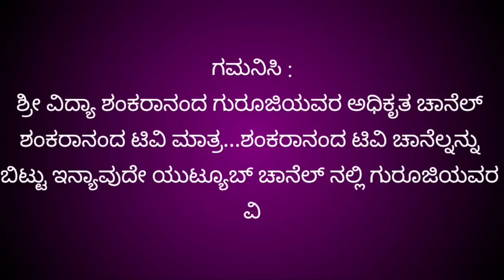Surya Grahan 2022 Kannada |solar eclipse October 25th 2022 Kannada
ಅಕ್ಟೋಬರ್ 25 2022ರಂದು ನಡೆಯಲಿರುವ ಸೂರ್ಯ ಗ್ರಹಣದ ಬಗ್ಗೆ ಮಾಹಿತಿ ಇರುವ ವಿಡಿಯೋ... ಗ್ರಹಣದ ಸ್ಪರ್ಶಕಾಲ ಮಧ್ಯಕಾಲ ಮೋಕ್ಷಕಾಲ ಬಗ್ಗೆ ಸವಿವರವಾದ ಮಾಹಿತಿ ಇರುವ ವಿಡಿಯೋ.